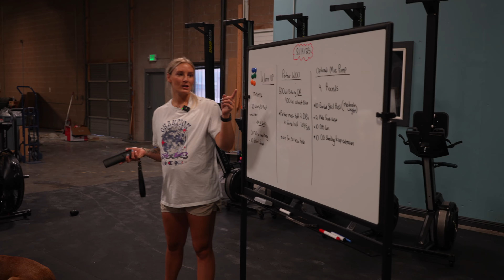Teamwork Makes The Dream Work!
Stellar workout this Saturday morning at PRG! A solid warm up then...

As a team 400 calories on the assault bike - when your team mate is off the bike they must hold 70lb dumbbells! EPIC!